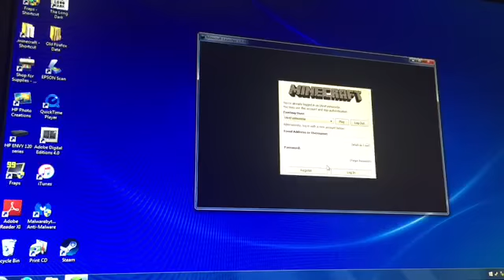"MOCKINGJAY PART 2 CHALLENGE"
Hey everyone! I hope you enjoyed the episode! Today I play hunger games in Minecraft in honor of MOCKINGJAY Part 2:) If you enjoyed the episode make sure to like and if you want to see more of me subscribe!